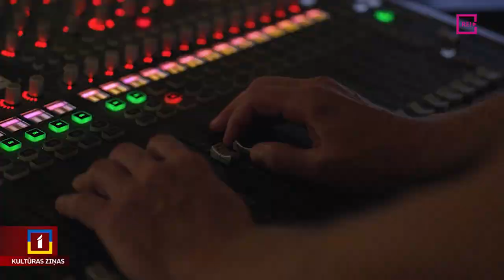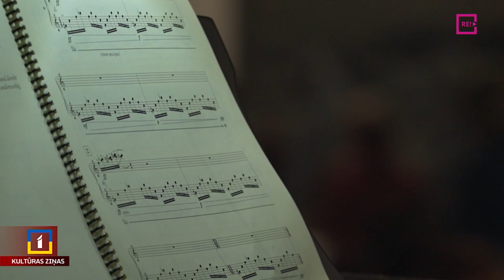“Sinfonietta Rīga” noslēdz kamermūzikas koncertciklu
Jau ceturto reizi kamerorķestris “Sinfonietta Rīga” piedāvā izbaudīt mūzikas pērles ciklā “Vasaras vakara kamermūzika”. Svētdienas vakarā mākslas centrā “Zuzeum” izskanēja noslēdzošais cikla koncerts šovasar. Tajā “Sinfonietta Rīga” mūziķu izpildījumā bija iespēja dzirdēt amerikāņu komponista Stīva Reiha un franču komponista Žerāra Grizē opusus. Tajos ieklausījās arī Līga Gaigala.